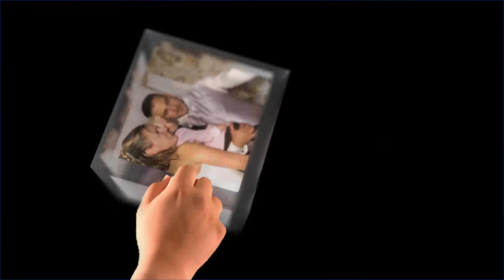selfie box demo video mariage eternity love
video mariage box photo photobooth photographe mariage eternity love selfie box
photo mariage paris 75
video mariage essonne 91
cabine photo  seine et marne 77
mairie 94